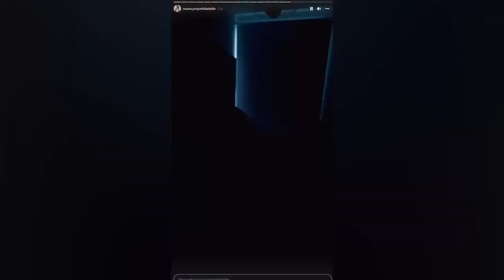Andrea San Martín revela que sus hijas de 6 y 3 años ya tienden sus propias camas